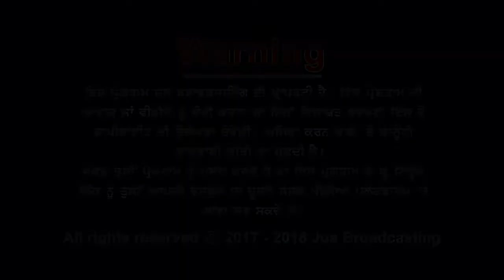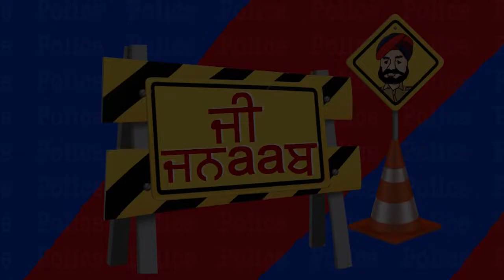G Jnaab | Comedy Show | Jus Punjabi | PART 3